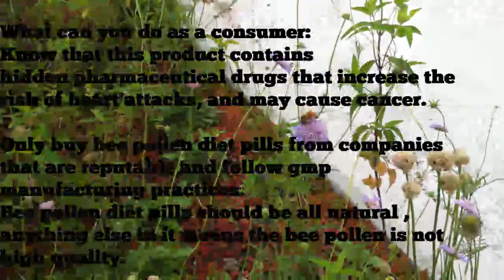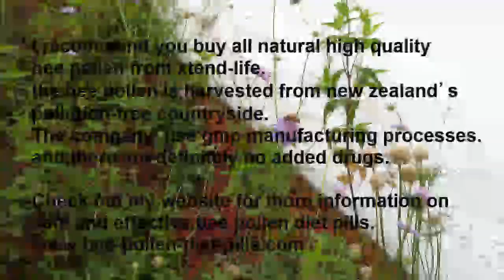Truth About ZXT Gold Bee Pollen Diet Pills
Check out Health Canada's warning about ZXT bee pollen diet pills. Health Canada has tested and found pharmaceutical drugs in this supplement, and is warning all consumers about the health risks. The bee pollen has been found to contain sibutramine, which increases the risk of heart attack and stroke. In addition, phenolphtahlien was found too in this bee pollen, which may cause cancer, including some side effects of decreased blood pressure, skin rashes and gastrointestinal bleeding. (SERIOUS HEALTH RISKS).

As always do your due diligence before buying any bee pollen diet pill.